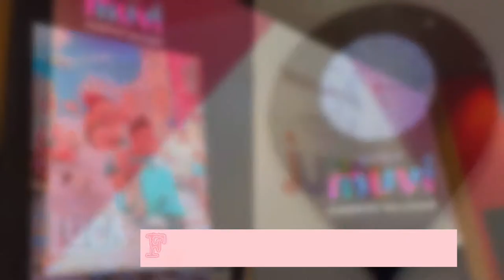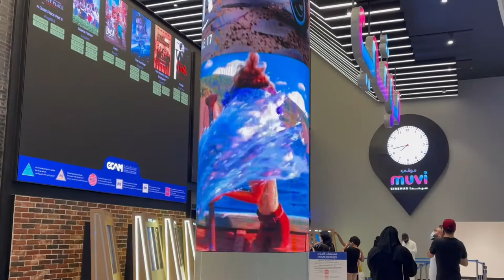Spending time with Family @Muvi Cinema | Mall of Arabia | Luca | Chinita Sam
* Angel Bronze *
 - XTRON_JHEF
 - OFW Mix TV
 - rold d' explorer
 - Glenda Pila
 - Tol Erick
 - WILWIN San
 - RJ Feratero Official